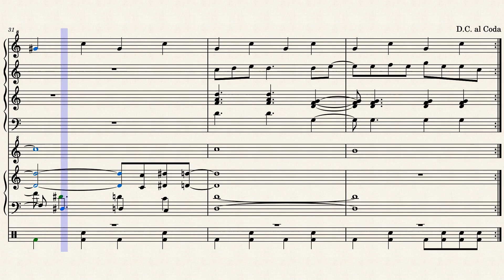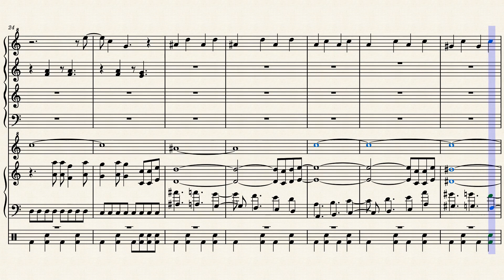Green Hill Zone (from "Sonic the Hedgehog [1991])" - MuseScore cover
BEHOLD: a thing~

And yes, we are still on hiatus with the SnapCube "Sonic Destruction" animatic series (I got burnt out and then had computer trouble for a while and just haven't gotten back into since bc life), but I'm hoping to get back to that soon. I've actually started on part 3, so it IS coming one of these days. ✌️